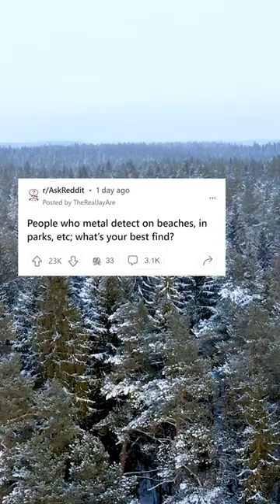What have you found metal detecting